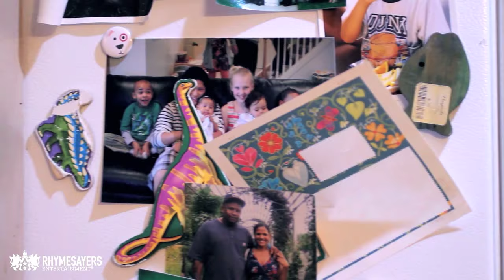Conversations with I Self Devine: The Upliftment Struggle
I Self discusses what "Upliftment Struggle" means while spending time with his family.

Don't miss I Self Devine at 7th. St. Entry in Minneapolis on February 19th with I.B.E., Ill Chemistry (Carnage & Desdamona), Maria Isa, and DJs Plain Ole Bill and Kool Akiem.

And be sure to follow I Self Devine on Twitter & Facebook for daily updates.

On Twitter? Use TheCultureSeries and TheSoundsOfLowClassAmerica hashtag to join the conversation about the mixtapes and shows.

Credits:
Rebecca McDonald [Producer, Director, Editor, Cinematographer]